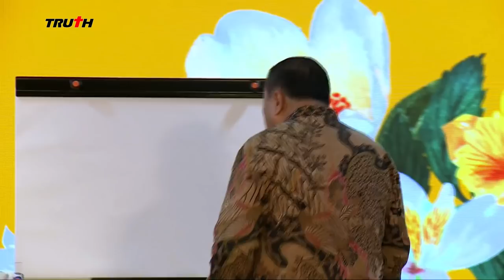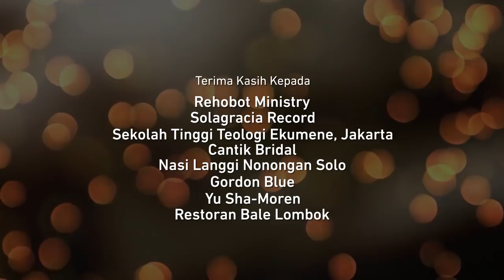STEPPING ON GOD'S WAY | Ps. Erastus Sabdono